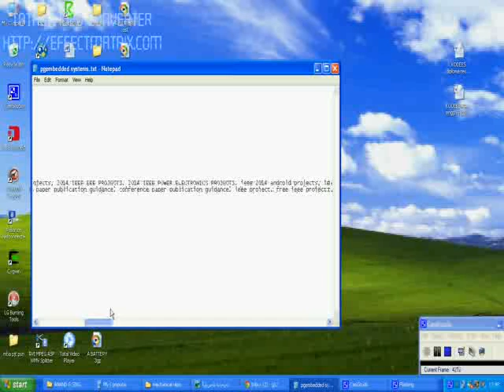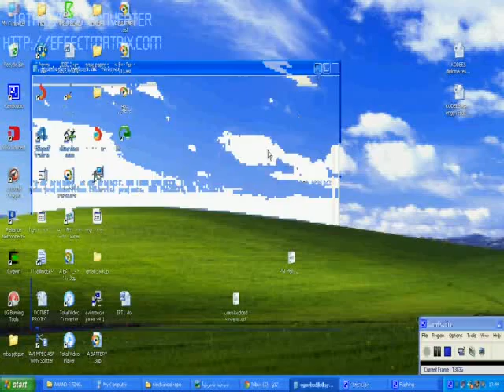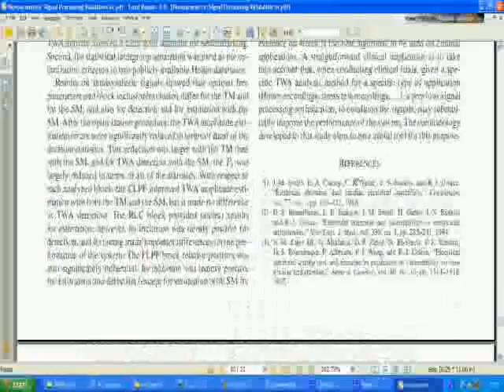IEEE 2014 SIGNAL PROCESSING MATLAB NONPARAMETRIC SIGNAL PROCESSING VALIDATION IN